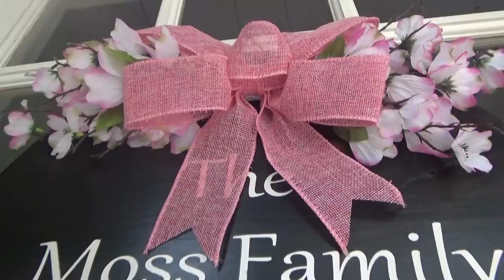SUPER QUICK SHRIMP FAJITAS DINNER & MORE! | SUMMER BREAK IS HERE VLOG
Hey family!!!  Summer Break is officially here and we are ready!!

Fajita Seasoning
Ingredients:
1/2 tablespoon chili powder
1/2 tablespoon ground cumin
1 teaspoon garlic powder
1/2 teaspoon paprika
1/2 teaspoon oregano
1/2 teaspoon salt
1/4 teaspoon pepper